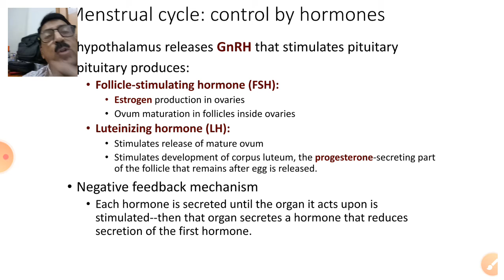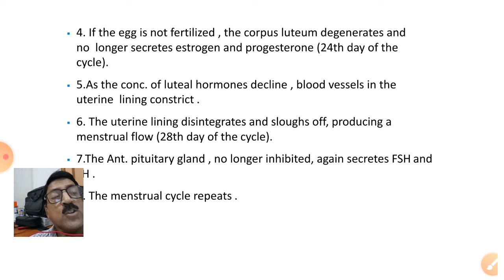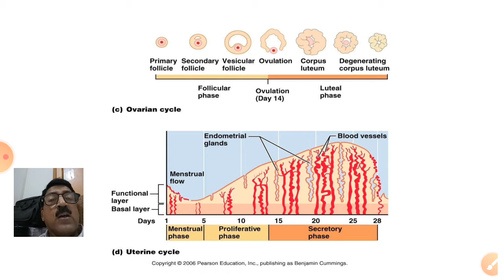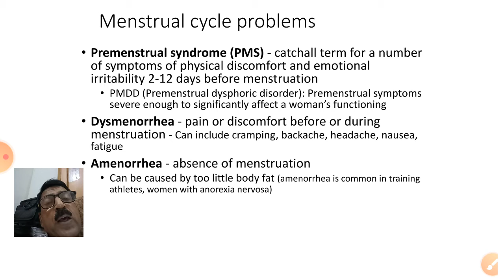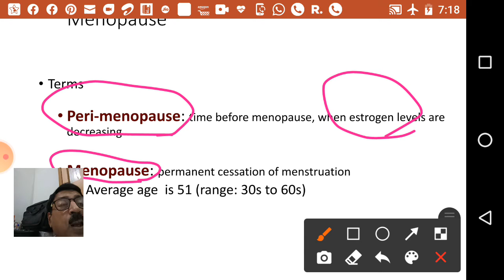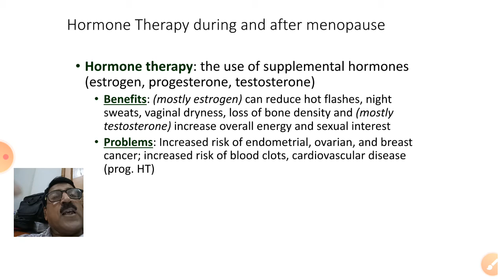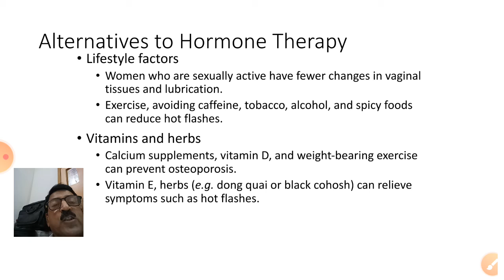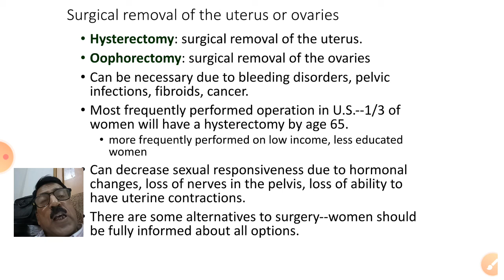MENSTURAL CYCLE II ,BSCIIIYR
DR PRAKASH ACHARYA